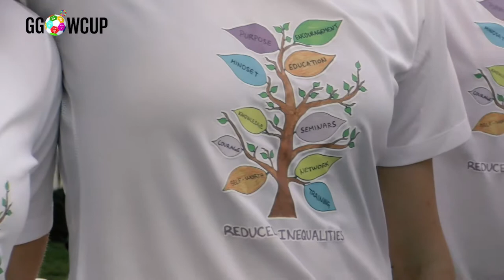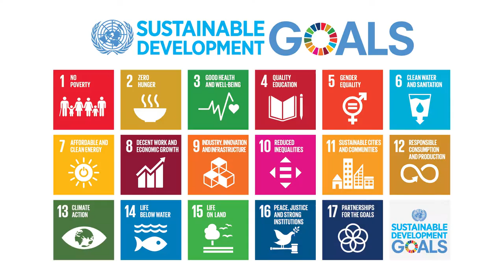GGWCUP | Team Inspiring Inequalities - SDG 10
“The feeling of ‘you’re not alone’ is a powerful one.” We couldn't have said it better than our first GGWCup Europe coach Jackie Bachteler who is heading team Inspiring Inequalities.

"We are playing for Goal number 10. It matters because too much of the world’s wealth is held by a very small group of people. Which often leads to financial and social discrimination. In order for nations to flourish, equality and prosperity must be available to everyone - regardless of gender, race, religious beliefs or economic status. We want to show that when every individual is self sufficient, the entire world prospers." — Jackie Bachteler

Their goal is to highlight women in soccer, whose careers are often cut short by societal and economic pressure.  Jackie wants “to highlight inspiring women working everyday towards a goal and dream and together educate each other to reduce inequality at the highest of levels.”

Jackie is one of the EU Ambassador Coaches selected as part of our overall project GGWCup Europe. Learn more about the special ErasmusPlus project here and read more about Jackie here.

How will the team take action for their Goal?
- We will host seminars and trainings to help creating a support system, including “Modern Trends within Football Development with a focus on G10: Reduced Inequalities”  and “Women in Soccer: Qualities of Successful Players and Coaches”
- We will create a short video portraying the life of a “Women in Soccer” at the highest level.
- We will journal about our seminars, trainings and panel.
- The team will portray the life of Women in Soccer through our uniforms.

“We adjusted our first seminar to being a more of a discussion group. This ended up being extremely successful because of the intimacy that every women in soccer attended received. My team was able to give concrete solutions to each environment and it also triggered feelings of "I am not alone in this fight" and "There are ways to make my dream/environment better for myself and for the future."  We saw that everyone had very similar challenges in different ways.

I have chosen to get involved with people that have the knowledge, experience, and passion for reducing inequality and developing the women's game in numerous ways for the future. I have chosen my team based on their passion to cause change and each one has something very unique to offer the football world, not only on a local scale but a global scale.”

From GGWCUP Europe in Copenhagen May 14, 2019.